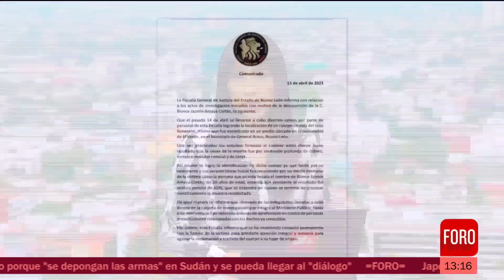Cuerpo hallado en finca es de Bionce Amaya - Las Noticias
La Fiscalía de Nuevo León confirmó que el cuerpo hallado en un inmueble de la localidad "El Verde", en General Bravo, corresponde a la joven Bionce Amaya Cortez.